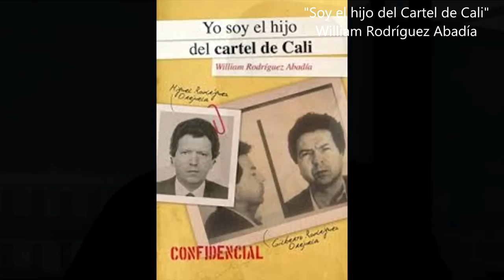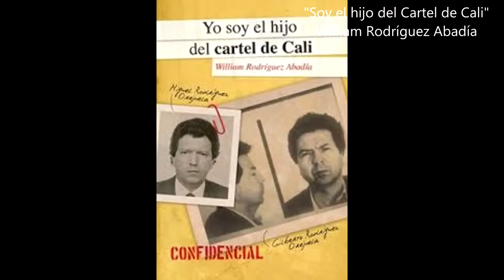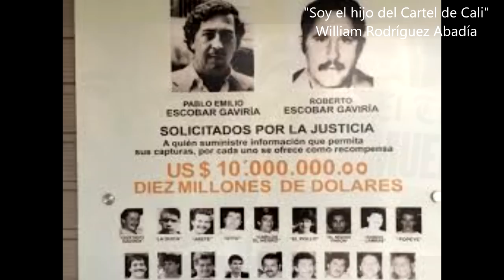Soy el Hijo del Cartel de Cali: Entrevista a William Rodríguez Abadía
Sumario Informe Enigma
Dirige y Presenta: Jorge Ríos
Escúchanos cada viernes de 23:00h a 01:00h en directo en Radio Platja d'Aro.

1/ William Rodríguez Abadía se autodefine como "el hijo del cartel de Cali", uno de los emporios criminales más temidos de Colombia que, en las décadas de 1980 y 1990, manejaron su padre Miguel y su tío Gilberto Rodríguez Orejuela antes de ser arrestados y eventualmente extraditados a Estados Unidos.
Mientras su padre y su tío pagan condenas de 30 años de cárcel en Estados Unidos por narcotráfico, William Rodríguez negoció con la justicia estadounidense una significativa rebaja en la pena de 20 años que le habían impuesto, y la posibilidad de permanecer en ese país con su familia después de salir de prisión en 2010. En total estuvo cinco años en la cárcel.
Pudo haberse cambiado el nombre aprovechando su estatus de protegido del gobierno estadounidense, pero no lo hizo, aunque mantuvo un bajo perfil, lejos de los medios de comunicación. Ahora, dispuesto a hablar, nos cuenta en exclusiva para Informe Enigma que era el Cartel de Cali, como fue la guerra contra Pablo Escobar, como fue su vida como “prófugo” de la justicia, que implicación tubo en la organización, como eran su padre, Miguel Rodríguez Orejuela, y su tío, Gilberto Rodríguez Orejuela, como era la corrupción el gobierno de Colombia y como ayudaron en la búsqueda y muerte de Pablo Escobar.